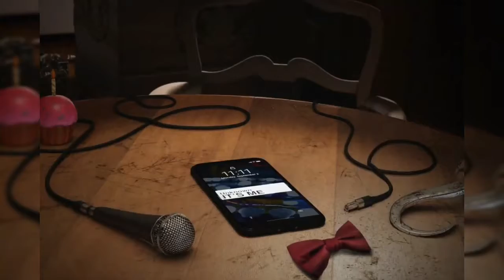Trailers de FNAF AR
hola amigos de youtube hoy les traigo este nuevo video de los dos unicos trailers de fnaf ar pero bueno espero que les guste si fue asi me pueden regalar un me gusta y suscribirse a este canal.